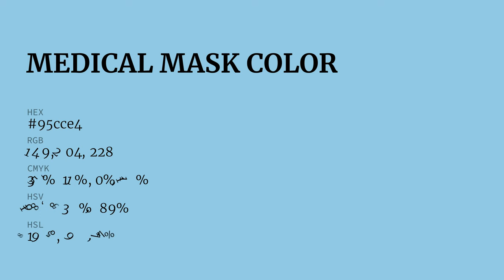Medical Mask color 95cce4 hex color - Blue color - Warm color 95cce4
What color is Medical Mask ? 95cce4 hex color - Blue color - Warm color 95cce4

Hex 95cce4 Color Code is also known as Medical Mask color.

Hex 95cce4 Color code in RGB color code model is created after adding 58.43% red color, 80.00% green color and 89.41% blue color.
Hex 95cce4 Color code in CMYK color (process color) code model is generated after subtraction of 34% cyan, 10% magenta, 0% yellow and 10% black.